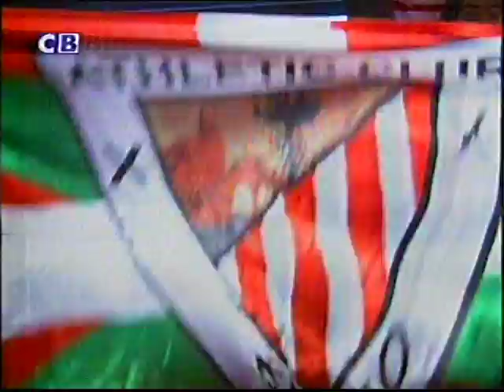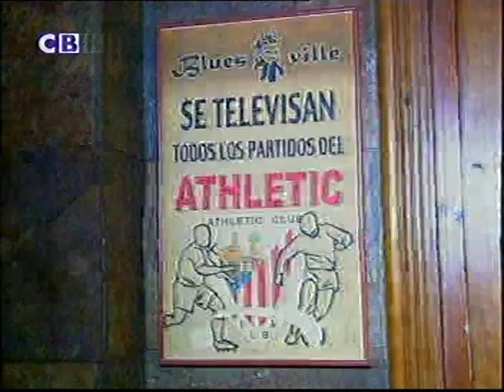Athletic 3-0 Sevilla Copa 2009 3/3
Encuentro de vuelta de semifinales de la Copa disputado en San Mamés. Lleno (40.000 espectadores). El Athletic se clasifica para su 35º final.
Athletic de Bilbao, 3: Iraizoz; Iraola, Ocio, Amorebieta, Koikili; Javi Martínez (Gurpegui, min.78), Orbaiz, David López (Gabilondo, min.87), Yeste; Toquero (Ión Vélez, min.68) y Llorente.

Sevilla, 0: Palop; Mosquera, Squillaci, David Prieto, Fernando Navarro; Fazio (Luis Fabiano, min.36), Romaric (Duscher, min.76), Jesús Navas, Adriano (Diego Capel, min.46), Renato; y Kanouté.
Goles: 1-0 (4') Javi Martínez. 2-0 (34') Llorente. 3-0 (37') Toquero.
Árbitro: Mejuto González.